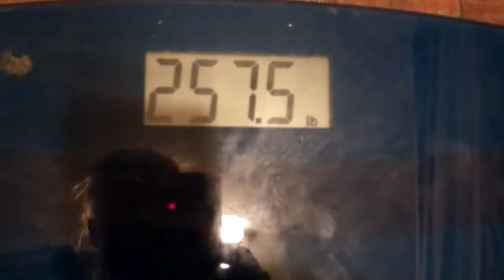4 Months Off My Diet ,Why & LIVE Weigh In